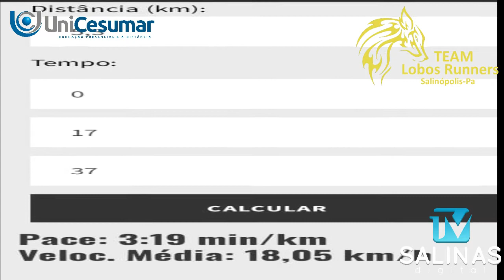CORREDOR DE SALINAS VENCE A 3° CORRIDA DA INTEGRAÇÃO EM ALTAMIRA PARÁ